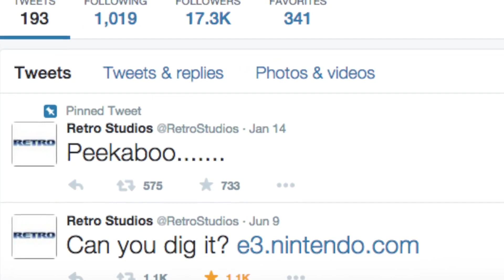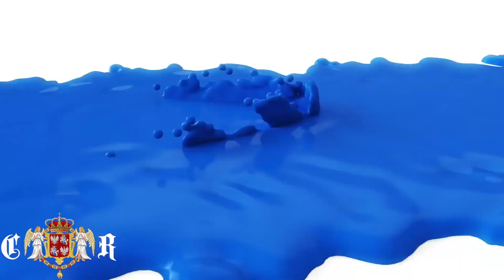Metroid, Zelda, Star Fox - Who will win E3?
State of the Realm returns with an E3 - three part special where we go through all of the seven conferences at this years Game Expo at the Los Angeles Convention centre.

This is the second part of the discussion, and probably one of the best videos I have made on Nintendo, Zelda Wii U, Metroid, Star Fox, 3D Mario and more!

The third and final part on Playstation 4 and Xbox One will be uploaded tomorrow, Sunday June 14th

Deviantarts used:
Link Ninja by Cetanu12

Metroid Prime Trilogy title theme
Metroid Prime menu select theme

All gameplay apart from trailers were captured by myself.